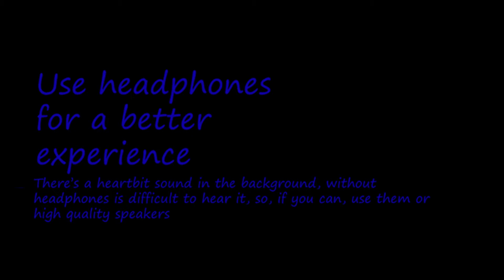DORA - The Key - Music Video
USE HEADPHONES OR HIGH QUALITY SPEAKERS TO ENJOY THIS SONG IN THE BEST WAY
You will hear, if you listen with headphones, the sound of my heart. This project and experiment is not yet clear where it wants to take me and what it wants to show me, but one thing I think I understand. I'm not sharing music with you, but places, created by sounds, places that belong to me but that I don't own. This is what I want to go towards, to make the dimensions of the spaces I live in ever larger. I can paint with colors, make bodies inside a screen, I can get my hands on and create three-dimensional bodies and create astral bodies, made of sounds. I still don't know what the purpose is and maybe I won't know until I forget to look for it. But I know I have words to say, looks to show, changes to help happen. And this video was the key to help me understand, to help me collapse the earth under my feet and open the sky above me, the earth will also return and will be full of new buds.
Dora.